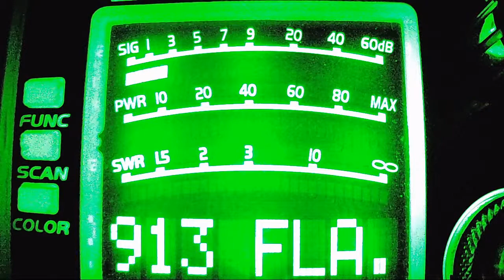JC OK, Slow Motion LA